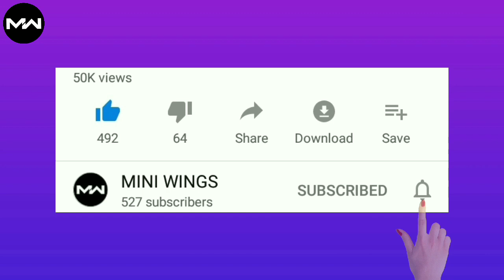how to make a dining table and chair in cardboard